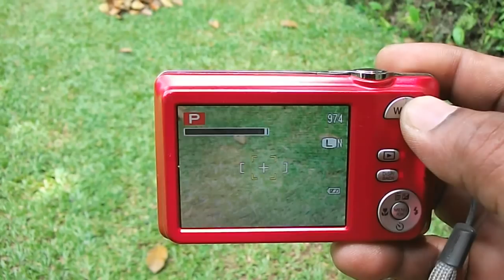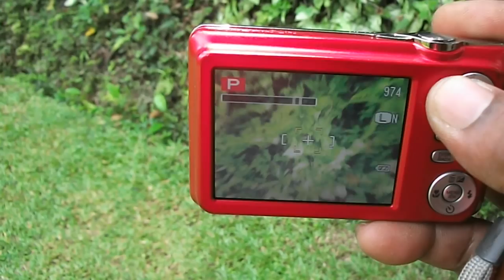FEEDEX Electronics-FUJIFILM JX 420-16.0MP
FUJIFILM 16.0MP Camera
JX 420

Used but in an excellent condition
5X Zoom
HD Movie recording

16.0 megapixel fujifilm camerawa engalanthayen
anayanaya karana ladi
hodata wadakaranawa
kisima prashnayak ne

Filming Location: Kalagedihena, Sri Lanka

Mage web adaviye thawath camera, camcorders saha venath electronic upanga milaganan samaga sandahan kara etha
You Tube hari Google hari gihilla FEEDEX ELECTRONICS type karala brows karanna